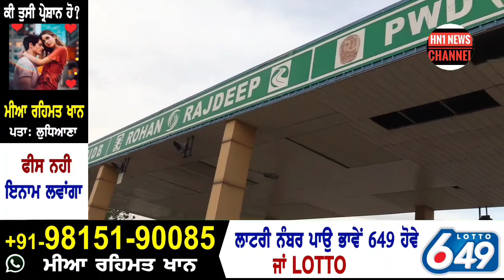ਪੰਜਾਬ ਸਟੇਟ ਟੋਲ ਪਲਾਜ਼ਾ ਦੇ ਵਧਾਏ ਗਏ ਰੇਟ,ਵੇਖੋ ਬੜੋਦੀ ਟੋਲ ਪਲਾਜ਼ਾ ਦੀ ਕਿ ਹੈ ਹੁਣ ਨਵੀਂ ਰੇਟਾਂ ਦੀ ਲਿਸਟ!